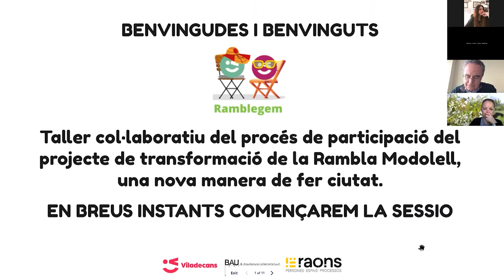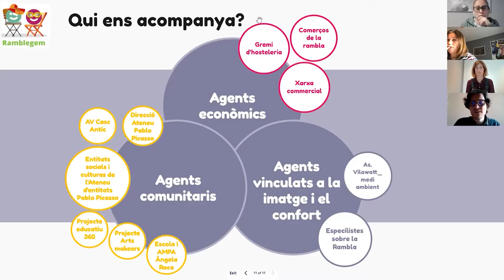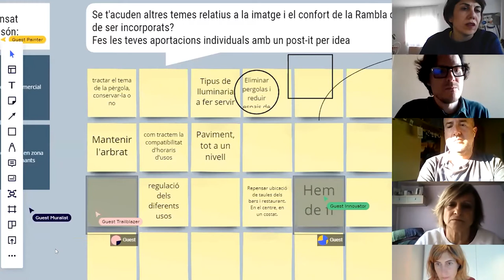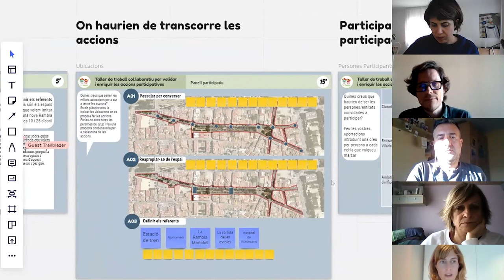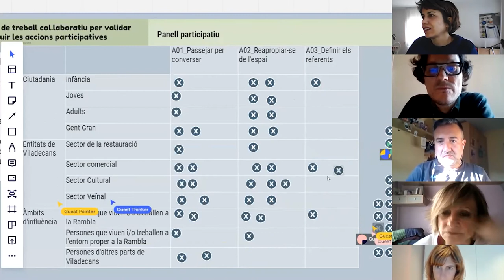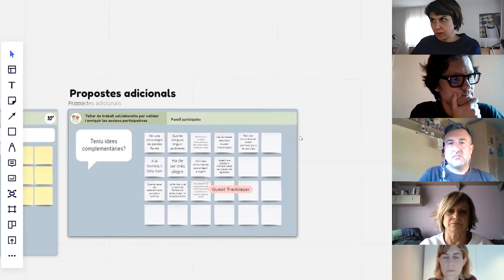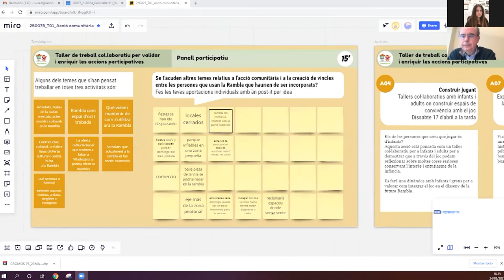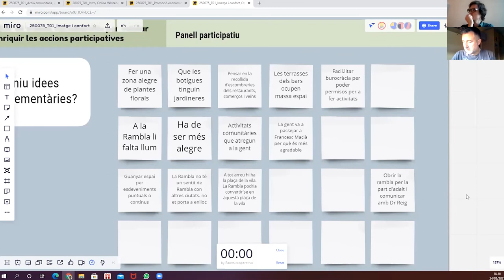Ramblegem: Taller col·laboratiu de creació de la rambla (24.03.21)